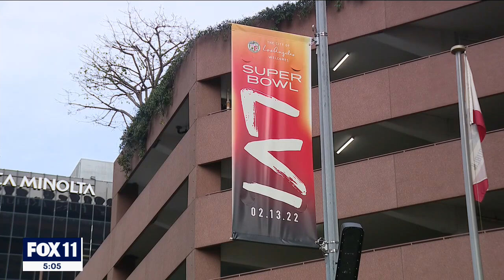Super Bowl LVI: Crews setting up fan experience at Los Angeles Convention Center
Setup is underway for NFL's Super Bowl Experience at the Los Angeles Convention Center.